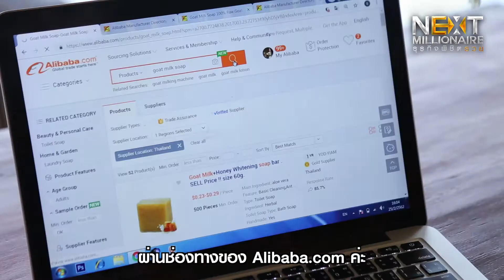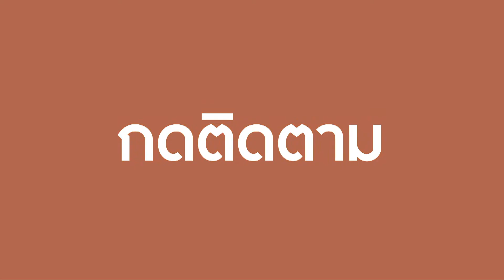สินค้าชุมชนไทย โตไกลในตลาดจีน ได้อย่างไร ? : ธุรกิจพิชิตรวย - ต้นน้ำโฮสดิ้ง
ทำอย่างไร ? ให้สินค้าชุมชนไทย โตไกลในตลาดจีนได้

“ต้นน้ำ โฮลดิ้ง” ผู้ประกอบการที่เติบโตจากแพลตฟอร์มการค้าออนไลน์หรือ E-Commerce เจ้าดังอย่างอาลีบาบา จนสามารถส่งออกผลิตภัณฑ์ชุมชนไทยสู่กลุ่มลูกค้าชาวจีน สร้างรายได้อย่างงดงามไปพร้อมกับการกระจายรายได้สู่ชุมชน เคล็ดลับมีอะไรติดตามได้ใน Next Millionaire ธุรกิจพิชิตรวย